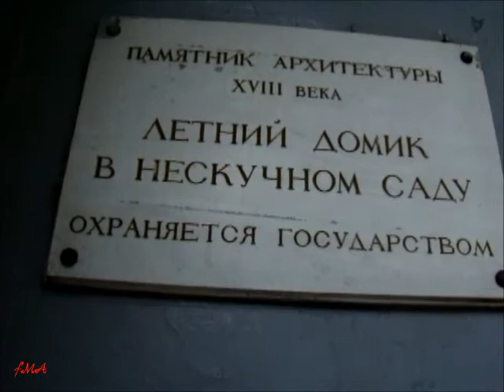Застигнутые дождем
Россия. Москва Воробьевы горы. Нескучный сад. Дождь. Гроза. Moscow, Russia. Sparrow Hills. Neskuchny Garden. Июнь 2012г.